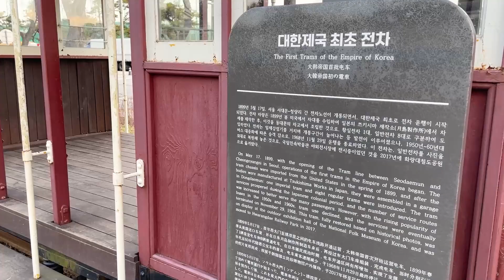화랑대 철도공원